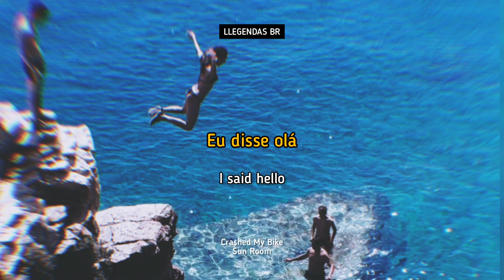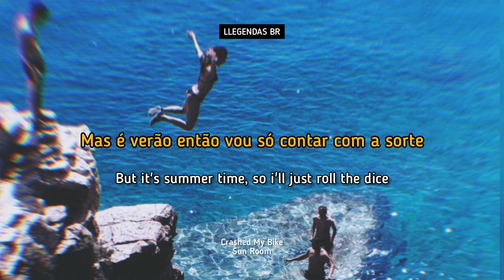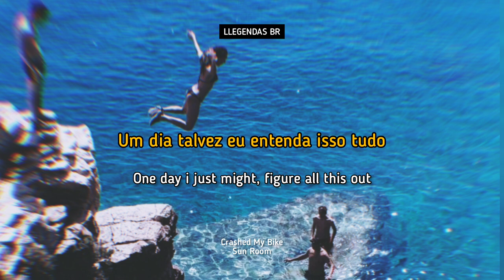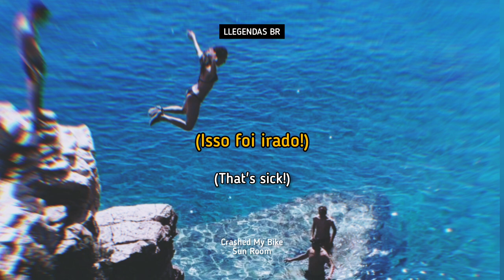Crashed My Bike - Sun Room (Legendado/Tradução)